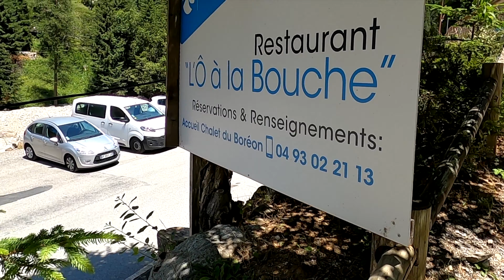Bivouac aux lacs des Millefonts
Les lacs des Millefonts sont situés sur la commune de Valdeblore, à 2 229 m d'altitude pour le premier et 2 375 m pour le dernier et cinquième lac.